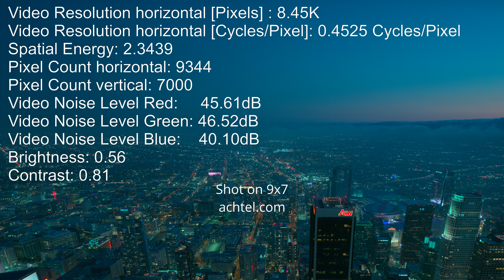Iris.Analyst based on 9x7 camera footage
Optimize your VOD catalog’s video quality with Iris.Analyst—your go-to tool for precise measurement of video resolution, noise levels, and more.
Are you relying solely on PSNR & VMAF for measuring encoder efficiency, but missing key details like actual video resolution per title? Iris.Analyst steps in with powerful HPC capabilities, offering precise video resolution insights and bitrate optimization for each shot or title.
Here's a UHD crop from the 9x7 camera, showcasing near-max resolution with a 9.34K horizontal pixel count.
Unlock true visual performance!